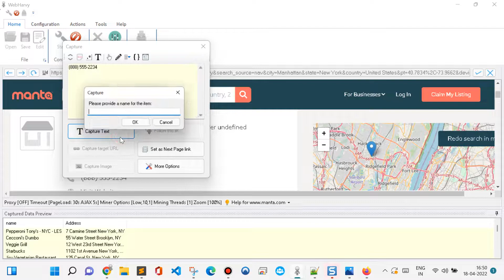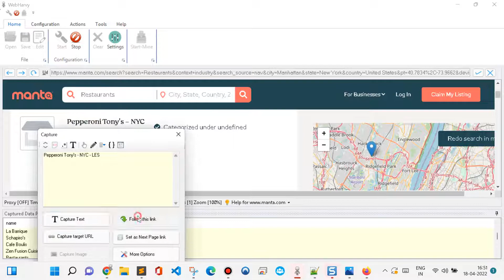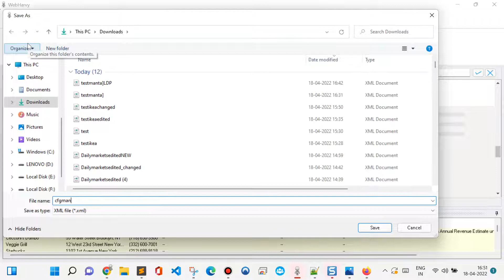How to scrape manta.com listings to obtain contact information | Address | Telephone | Website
NOTES:

1. Skip Ads if any are displayed

2. Advanced Miner Options:

Low, 1, 10, 1

RegEx strings used:

a href="\/urlverify\?redirect=http%3A%2F%2F([\S]*\.com)